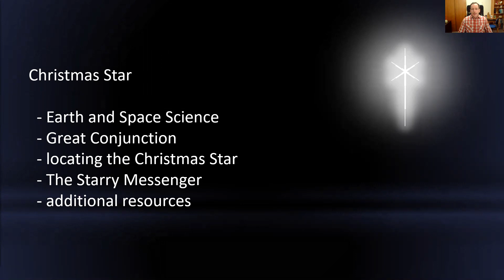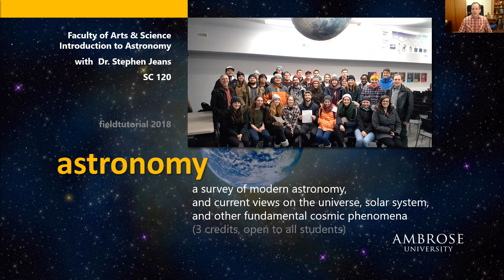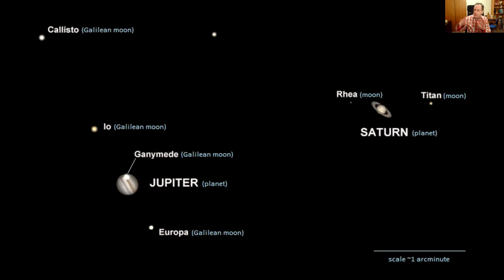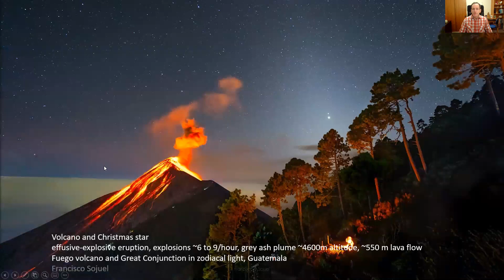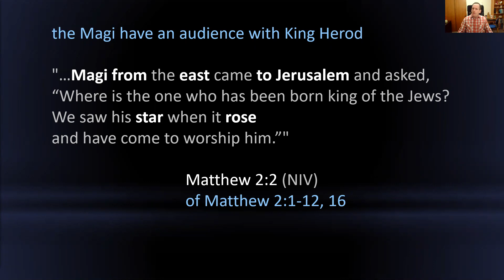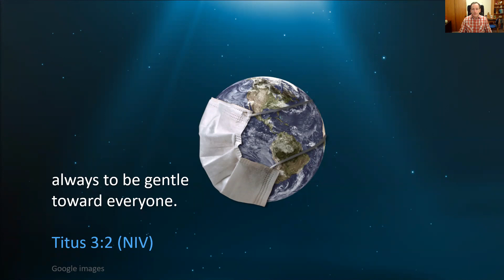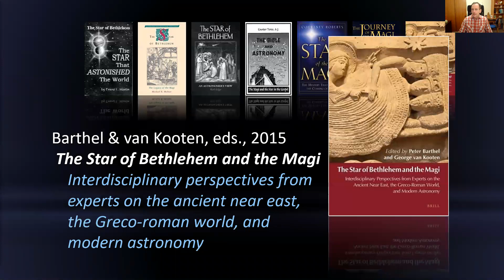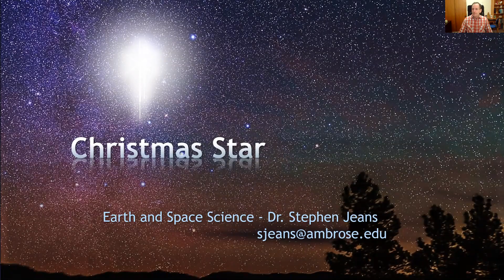Stephen Jeans, "Christmas Star"